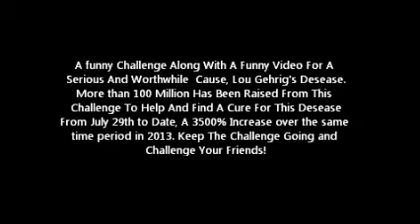Sherman's Adams and his "Ice Bucket Challenge"